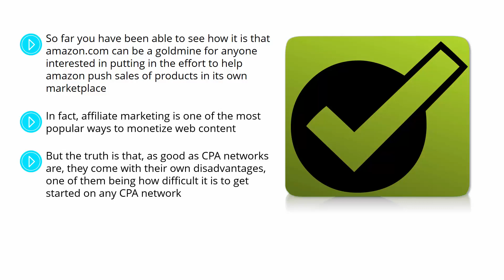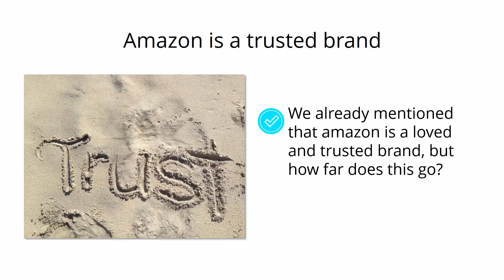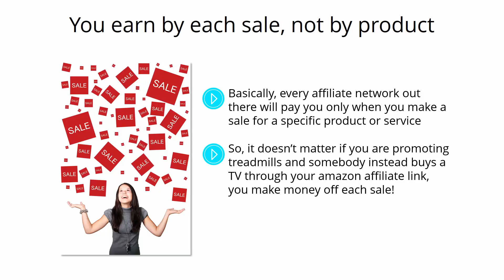Why Amazon is Best Choice for Affiliation ?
Start earning from the Amazon Affiliate Program with this Free course as this is the best choice for your affiliate program.